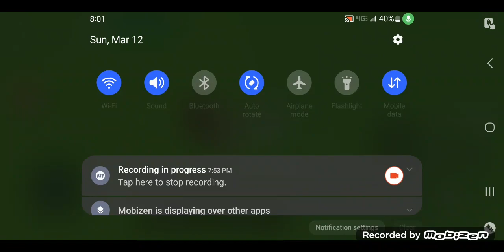Creating and destroying a house in 1V1 LOL